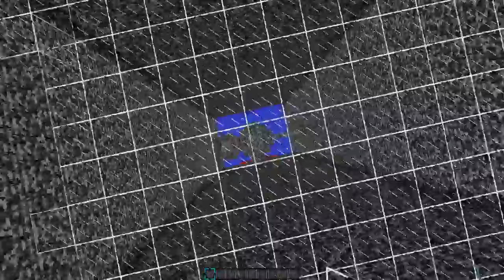Minecraft: ORE CHALLENGE PARKOUR! "PRESTON BLOWS UP THE MAP!" w/PrestonPlayz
Minecraft "ParkOre" with Kenworth and PrestonPlayz. Enjoy!